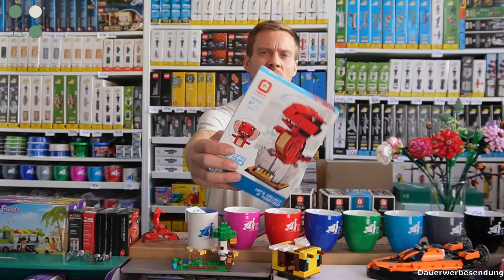Die Dinos sind los im Heldenladen | Ein Tag im Heldenladen | Klemmbaustefan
Hallo aus dem Heldenladen,

wie immer wurde es richtig voll im Heldenladen.
Eine große Lieferung von Bluebrixx kam und die Regale werden wieder voll.

Besonders Dinofans bekomme ich wieder glücklich 😉

Ich freue mich auf ein tolles Wochenente.